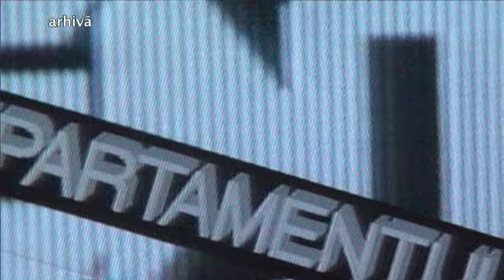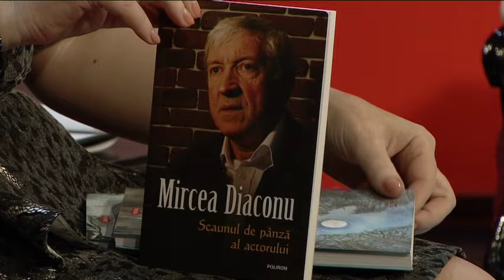Ieri-Azi-Mâine - invitaţi Diana Lupescu şi Mircea Diaconu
Ediţia emisiunii Ieri-Azi-Mâine, din 6 noiembrie, în care invitaţii Corinei Dănilă în studioul TVR au fost actorii Diana Lupescu şi Mircea Diaconu.

Echipa Ieri-Azi-Mâine vă aşteaptă în fiecare vineri, de la ora 16:10, pe TVR2 şi TVR HD. Momente din emisiune găsiţi şi pe canalul nostru de YouTube